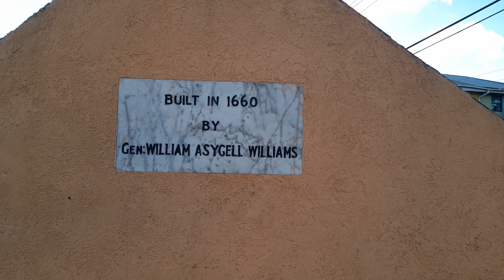The Williams Vault In St. Thomas Barbados🇧🇧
This is the Williams Vault In St. Thomas Barbados